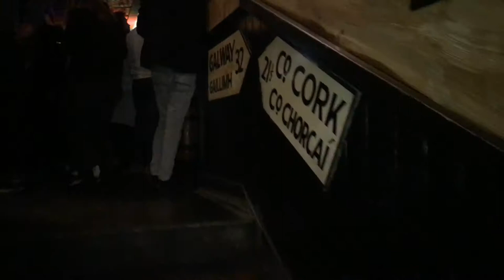Edinburgh Pub Crawl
Join Edinburgh Pub Crawl 7 Nights a week for the best night you have ever forgotten.